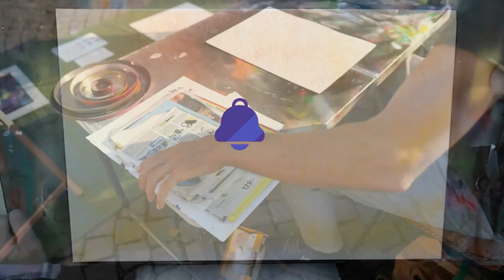La natività di Gesù - SPRAY PAINT ART - by Mauro Sposito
Ciao, E BENVENUTO SUL MIO CANALE ! PER VISITARE IL WEB STORE vai su
Mi chiamo MAURO e DIPINGO con la TECNICA Spray Paint Art originariamente chiamata Sadotgraphy dal nome del suo inventore. In questo canale carico costantemente nuovi Video/Tutorial su questa tecnica. Vi invito a guardare i miei video, sia che vogliate o stiate imparando, sia che vogliate solo rilassarvi 5/10 minuti e far viaggiare la mente e lo spirito altrove.

Lavoro con la tecnica della vernice spray art dal 1991, realizzandone decine di migliaia... per saperne di più visita

Mauro :-)